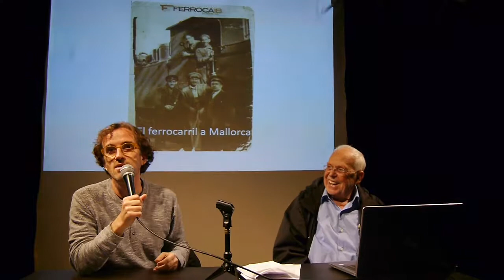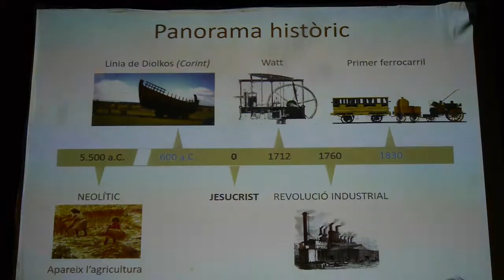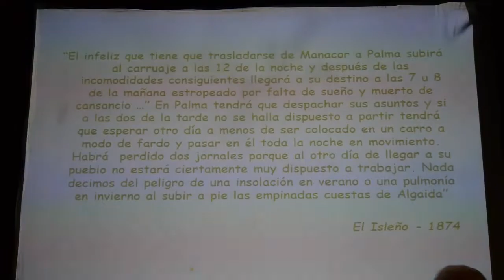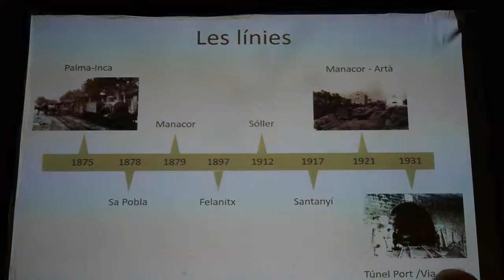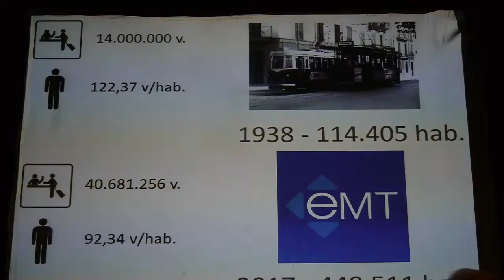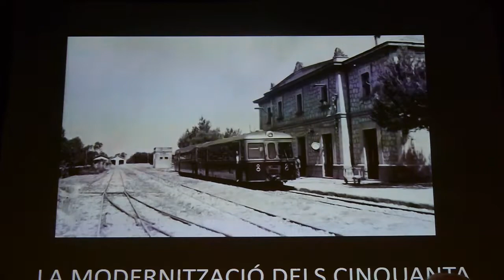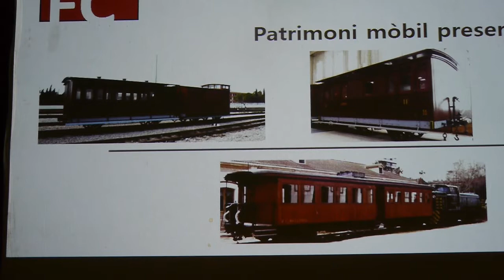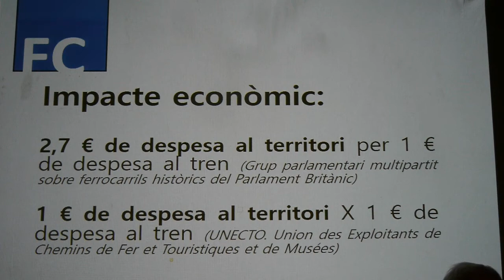Guillem Febrer i Fons-El ferrocarril a Mallorca, una via cap al progrés social i econòmic